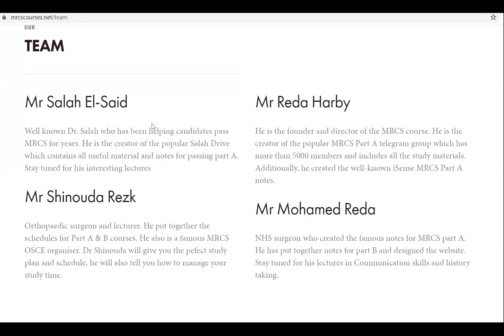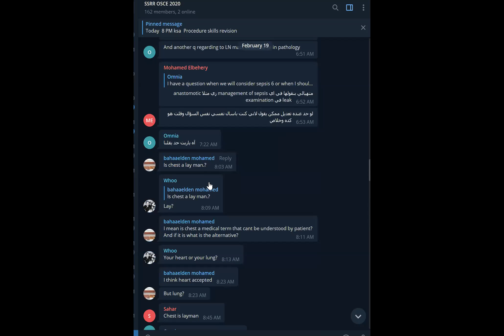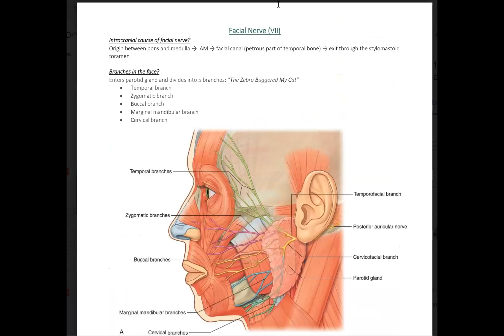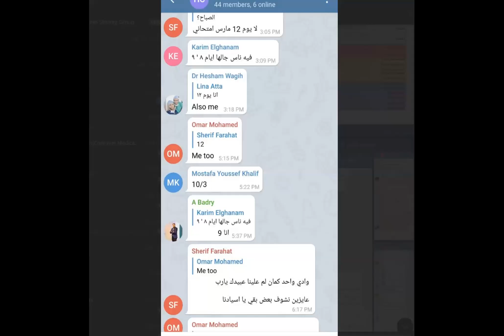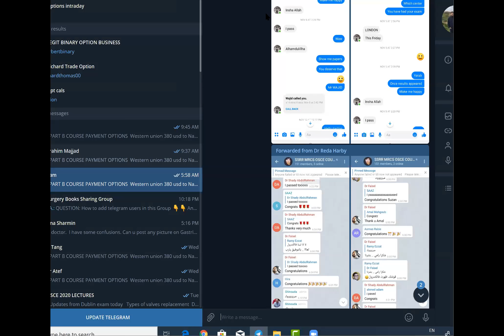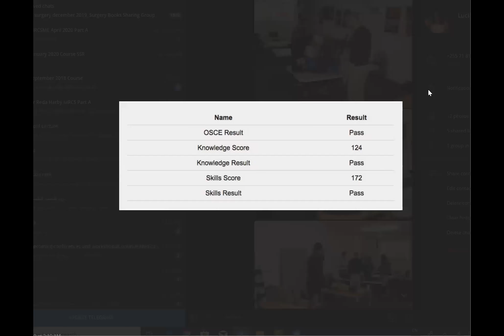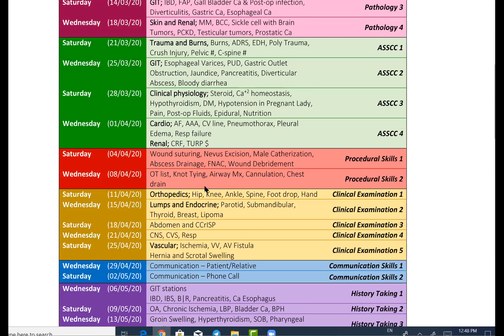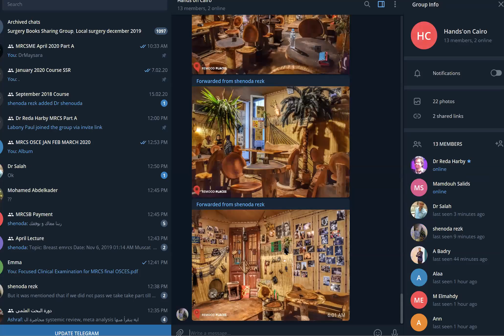MRCS MESSRR OSCE Course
The Easy Direct way to Pass MRCS  OSCE From The First Go